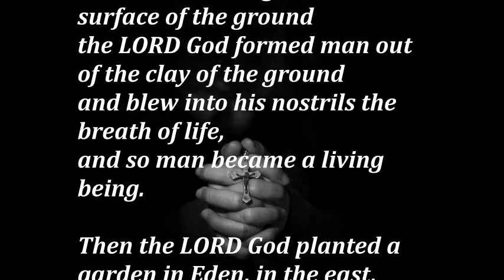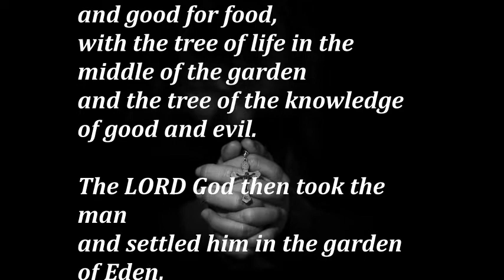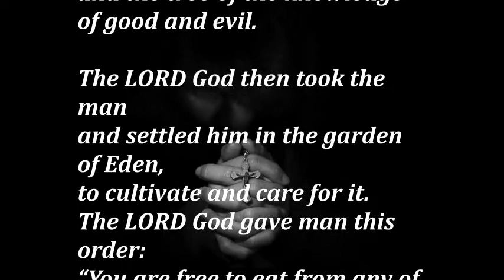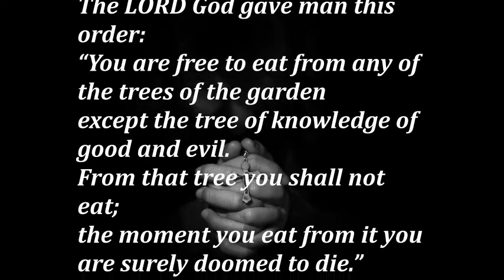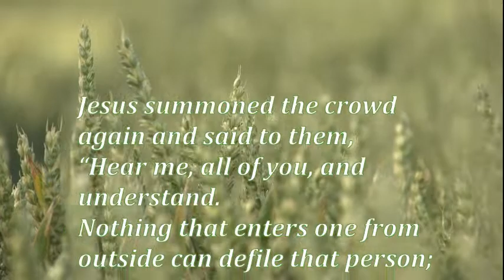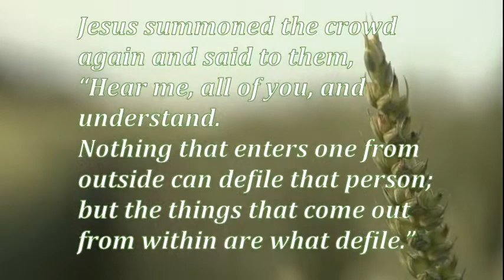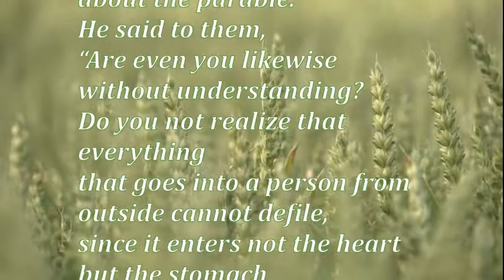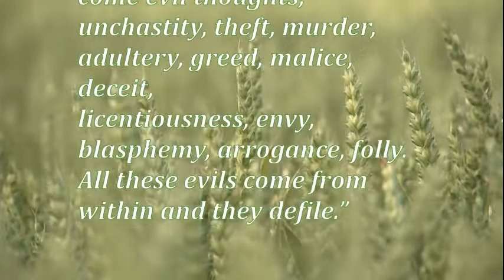Daily Gospel Reading. February 10, 2021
Today's Gospel Reading. February 10, 2021

A reading from the Book of Genesis
Gn 2:4b-9, 15-17

At the time when the LORD God made the earth and the heavens
while as yet there was no field shrub on earth
and no grass of the field had sprouted,
for the LORD God had sent no rain upon the earth
and there was no man to till the soil,
but a stream was welling up out of the earth
and was watering all the surface of the ground
the LORD God formed man out of the clay of the ground
and blew into his nostrils the breath of life,
and so man became a living being.

Then the LORD God planted a garden in Eden, in the east,
and he placed there the man whom he had formed.
Out of the ground the LORD God made various trees grow
that were delightful to look at and good for food,
with the tree of life in the middle of the garden
and the tree of the knowledge of good and evil.

The LORD God then took the man
and settled him in the garden of Eden,
to cultivate and care for it.
The LORD God gave man this order:
“You are free to eat from any of the trees of the garden
except the tree of knowledge of good and evil.
From that tree you shall not eat;
the moment you eat from it you are surely doomed to die.”

From the Gospelaccording to Mark
Mk 7:14-23

Jesus summoned the crowd again and said to them,
“Hear me, all of you, and understand.
Nothing that enters one from outside can defile that person;
but the things that come out from within are what defile.”

When he got home away from the crowd
his disciples questioned him about the parable.
He said to them,
“Are even you likewise without understanding?
Do you not realize that everything
that goes into a person from outside cannot defile,
since it enters not the heart but the stomach
and passes out into the latrine?”
(Thus he declared all foods clean.)
“But what comes out of the man, that is what defiles him.
From within the man, from his heart,
come evil thoughts, unchastity, theft, murder,
adultery, greed, malice, deceit,
licentiousness, envy, blasphemy, arrogance, folly.
All these evils come from within and they defile.”

Gospel Reading
Daily Gospel